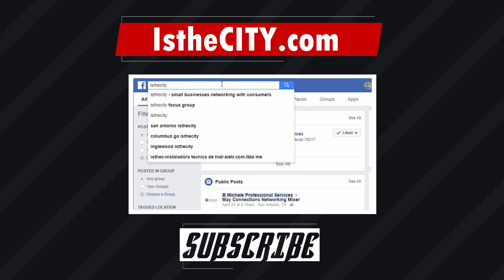Elevator Up Loretta Butler EXP